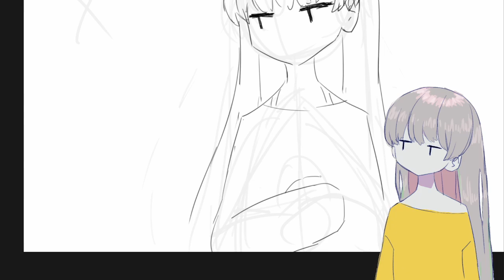Caffeine Doodle 004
Mikihaus is an Electro Funk artist from Southern California whom began producing music in 2010. Starting with experimental guitar/noise music they later moved on to producing electronic music on drum machines, synthesizers and samplers. Mikihaus Produces a childish, melancholic, driving beat. Musical influences stemming from artists such as Roots Radics, Parliament, Tokyo Ska Paradise Orchestra, Casiopea, The Blow Monkeys and The Smiths.  Mikihaus' imagery is heavily influenced by Anime, graffiti, and childish doodles.